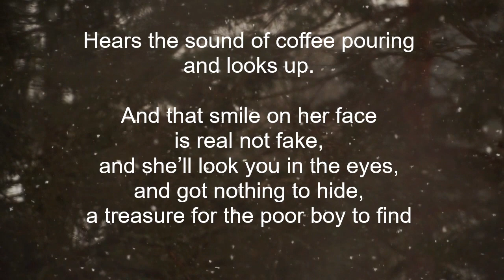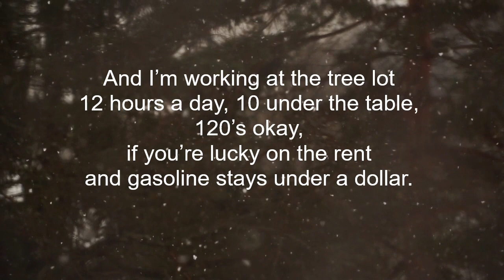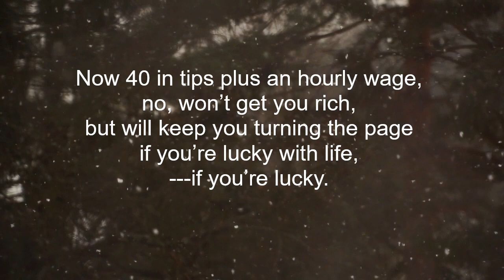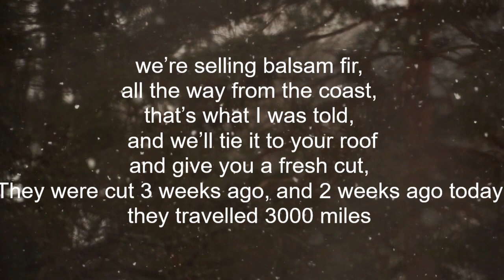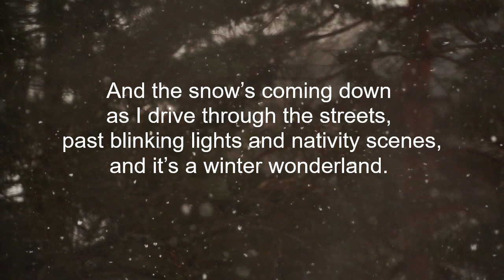Balsam Fir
This is one of my favourite Christmas songs. It again combines the melancholy, yet hopeful, spirit of the season. Penned by Cam Penner it was released on his Balsam Fir - Ep  in 2008. Penner has described his philosophical outlook and songwriting muse: "Sometimes I feel the thousands of souls I've listened to are people living inside of me, telling their tales."

Its just me on guitar, stand-up bass and harmonica on this one.